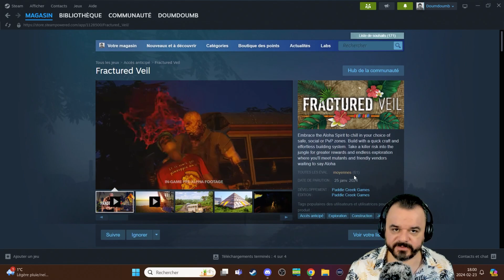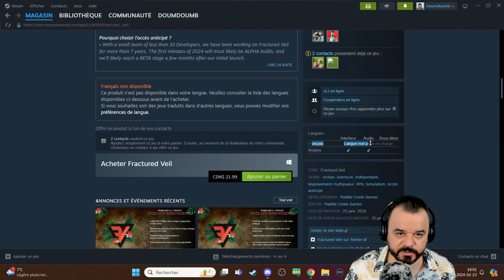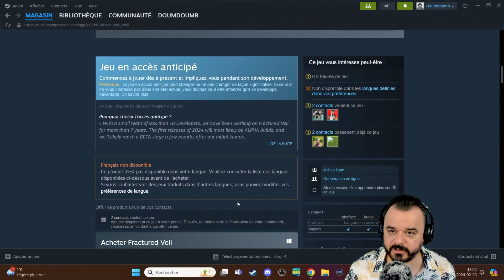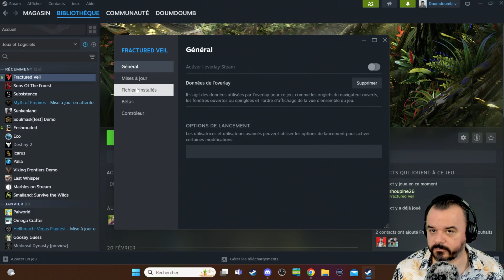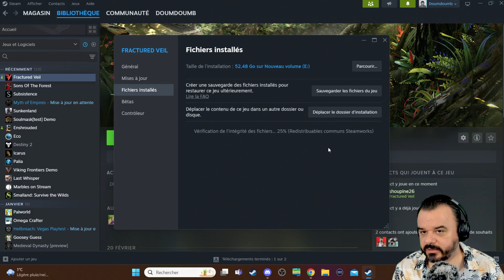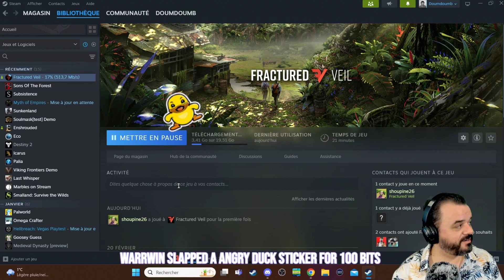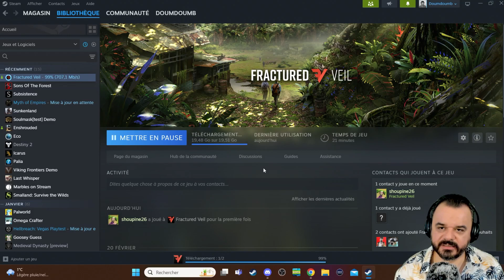Fractured Veil Découverte avec @Shoupine26 !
Embrassez l'esprit Aloha pour vous détendre dans votre choix de zones sécurisées, sociales ou PvP. Construisez avec un système de construction rapide et sans effort. Prenez des risques mortels dans la jungle pour de plus grandes récompenses et une exploration sans fin où vous rencontrerez des mutants et des vendeurs amicaux attendant de dire Aloha